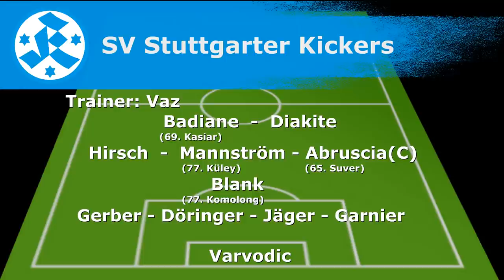Wfv-Pokal-Achtelfinale, SSV Gaisbach vs. Stuttgarter Kickers-Spielbericht+Interviews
DB-Regio Wfv-Pokal-Achtelfinale, SSV Gaisbach vs. SV Stuttgarter Kickers - Spielbericht+Interviews